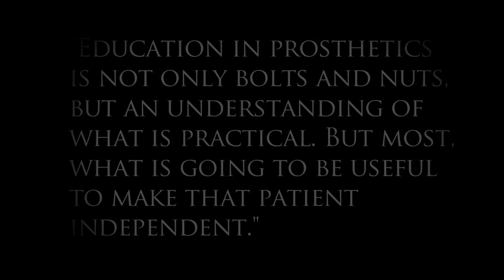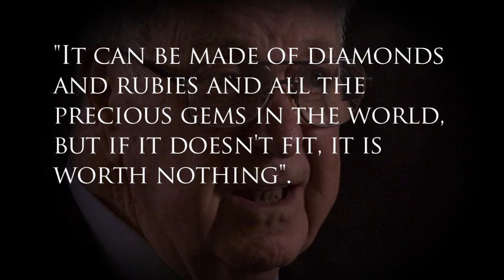A conversation with Jerome Kessler